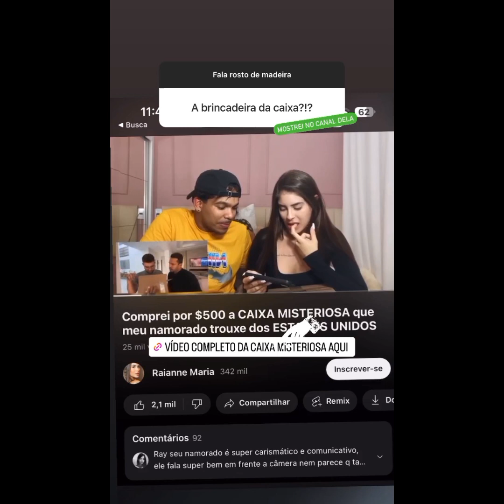LUCAS ALBERT COM SEU NOVO BRINQUEDO "DRONE"..LEVA NAMORADA À MACEIÓ E APRESENTA ALGO IMPORTANTE